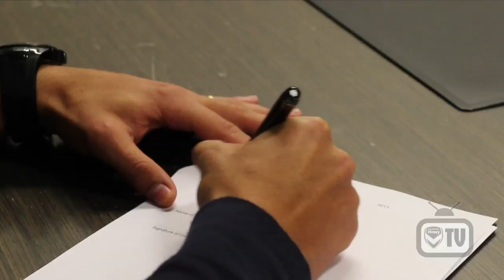Gui Finkler inks new Victory deal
Melbourne Victory midfielder Gui Finkler has inked a new Victory deal. Hear what he has to say about it!